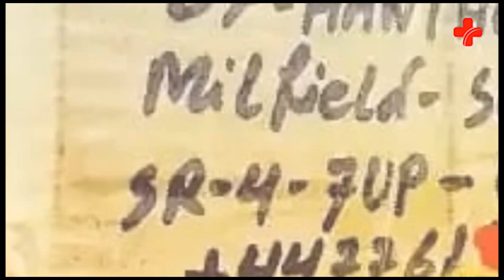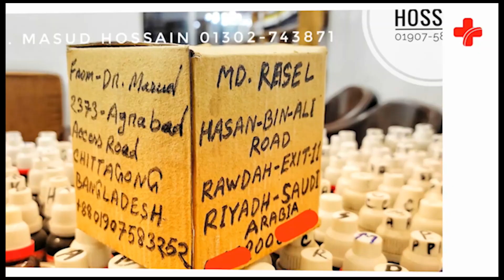যৌন বাহিত রোগ গনোরিয়ার ভয়াবহতা । হোমিও চিকিৎসা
🇨🇭 অনেক ক্ষেত্রে রোগীদের  টেস্ট রিপোর্ট গুলো বুঝিয়ে দিয়ে সহায়তা করে থাকি।আমি বিভিন্ন ধরনের রোগের লক্ষণ সাদৃশ্য চিকিৎসা দিয়ে থাকি।

আমার লক্ষ্য হলো হোমিওপ্যাথিকে আধুনিকতার ছোঁয়া ও  নতুনত্বের ছোঁয়া দেয়া। হোমিওপ্যাথি নিয়ে আমার চিন্তা ধারা সূদর প্রসারিত। হোমিওপ্যাথি হলো প্রাকৃতিক নিরাময় ব্যবস্থা।যা বহু শতাব্দী ধরে চলে আসছে। কোনো পদার্থ সুস্থ ব্যক্তির দেহে রোগের যে উপসর্গের সৃষ্টি করতে পারে তেমনি একই উপসর্গে আক্রান্ত কোনো ব্যক্তিকে সুস্থ করে তোলে। হোমিওপ্যাথি বাহিরে ও ভিতরে উভয়ই ক্ষেত্রে চমৎকার কাজ করে। অর্থাৎ রোগকে সমূলে নির্মূল করে। পেঁয়াজ এর কথা কল্পনা করা যাক -নাক ও চোখ দিয়ে পানি পড়া। এখন ইতিমধ্যেই অ্যালার্জি ও সর্দি থেকে এ ধরনের লক্ষন পেয়েছেন তাহলে পেঁয়াজের(এলিয়াম সেপা) ছোট একটি ডোজ আপনার লক্ষন গুলো হ্রাস করে সুস্থ করে তুলতে পারে। হোমিওপ্যাথি শুধু ব্যক্তির লক্ষন হ্রাস করে না  বরং ব্যক্তির সামগ্ৰিক স্বাস্থ্যর উন্নতি সাধন করে। হোমিওপ্যাথির আরো অনেক সুবিধা রয়েছে তার মধ্যে অন্যতম হলো :

🧪 পার্শ্ব প্রতিক্রিয়া মুক্ত।
🧪 নির্দিষ্ট রোগ নিরাময়ের সাথে সাথে সামগ্ৰিক স্বাস্থ্যর উন্নতি সাধন করে।
🧪 দীর্ঘস্থায়ী রোগের জন্য কার্যকরী।
🧪 সকল বয়সী মানুষের জন্য নিরাপদ।
🧪 কম ব্যয়বহুল।
🧪 হোমিওপ্যাথি মানুষের প্রাকৃতিক নিরাময় ক্ষমতাকে উদ্দীপিত করে স্থায়ীভাবে সুস্থ করে তুলতে সাহায্য করে।

🇨🇭 আসলেই হোমিওপ্যাথি হলিস্টিক মেডিসিন। সুস্থ থাকতে আমাদের সকলের উচিত হোমিওপ্যাথি চিকিৎসা গ্ৰহন করা। হোমিওপ্যাথি নিয়ে মন্তব্য না করে আসুন আমরা হোমিওপ্যাথি চিকিৎসা পদ্ধতি সম্পর্কে জানতে চেষ্টা করি।

🇨🇭 আমার এই দুইটি নাম্বার:

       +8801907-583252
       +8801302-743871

গনোরিয়ার ঔষধ এর নাম,
গনোরিয়া এন্টিবায়োটিক ঔষধ,
গনোরিয়া রোগ থেকে মুক্তির উপায়,
পুরাতন গনোরিয়ার হোমিও ওষুধ এর নাম,
গনোরিয়া রোগের এলোপ্যাথিক চিকিৎসা,
গনোরিয়ার প্রাকৃতিক চিকিৎসা,
পুরাতন গনোরিয়া,
মেহ রোগের হোমিও চিকিৎসা